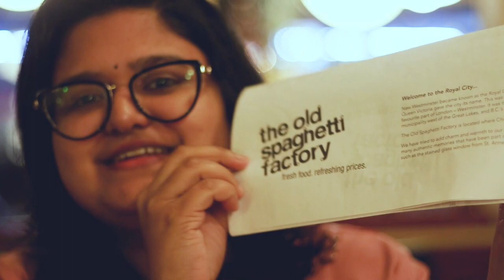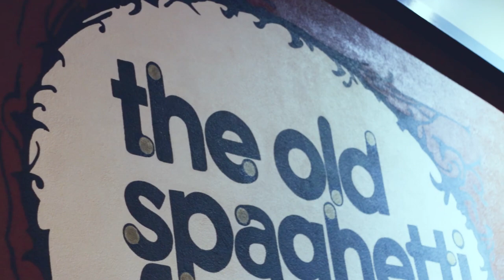Italian Food Review in TAMIL at Old Spaghetti Factory, in Canada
Old Spaghetti Factory - New Westminster, is one of our favorite Italian Restaurants next to the Olive Garden Restaurant in Langley BC. We like Old Spaghetti Factory for many reasons, first thing is we love the richness of the food recipes here, the next is the ambience of this place, the historical setup, and we love to have a romantic dinner inside the Tram or Train station inside the restaurant, which is fun.

The recipes here are chose by the chef and prepared with an ample amount of customization options, they do charge a negligible value for adding extra toppings over your Pasta. Pastas are their best bet. We love their Ravioli recipes. Another favorite recipe of us is the Bam Bam Shrimp, which is a must try.

Old Spaghetti Factory, was established in 1969 in Portland Oregan, US.

Their Menu slightly differs according the locations

Below is the menu for the New Westminster location

Do try and let us know what did you like about this wonderful restaurant.

Presenter: Gowri
Team: Ganesh & Gowri

Expect Street food places, restaurants, hotels, flight booking, travel destination information and much more exciting things in this channel, Keep watching!!

Gears Used:
Canon 80D

Applications used:
Adobe Photoshop
Garage band for music